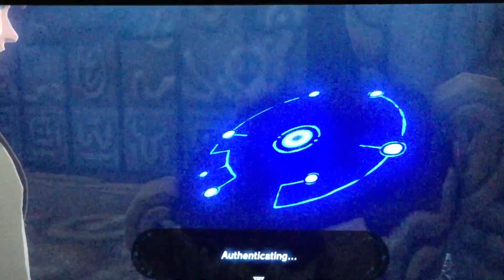legion of Zelda breath of the wild Nintendo Switch